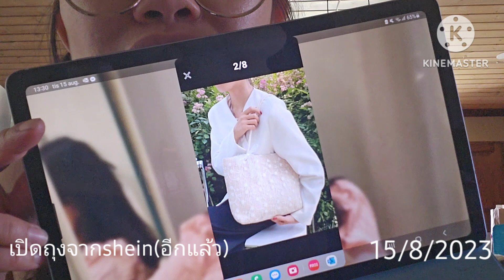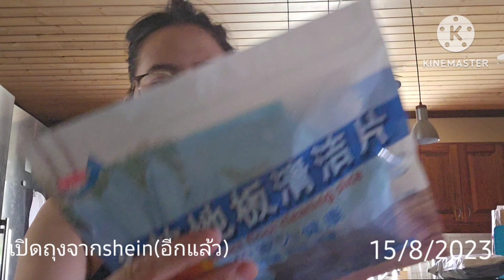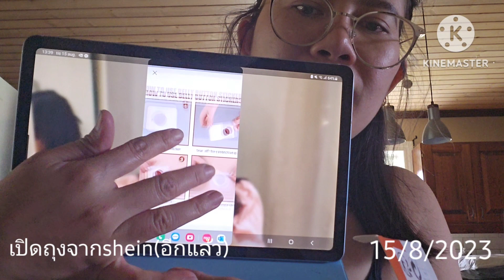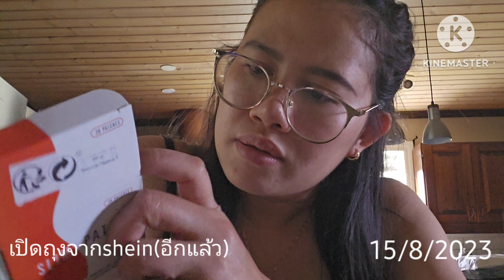พาแม่ย่าสวีเดน🇸🇪และพี่คริสนอนรร.อาหารเช้ารร.🚘 ขับรถเที่ยวตจว.ในสวีเดน เปิดถุงsheinอีกแล้วจ้า